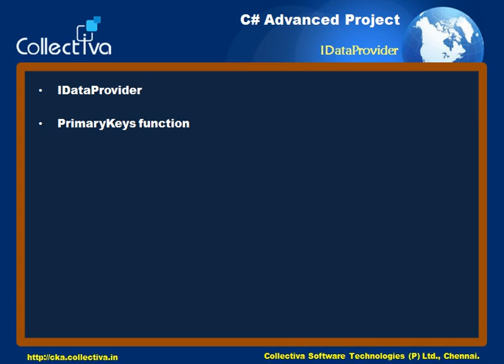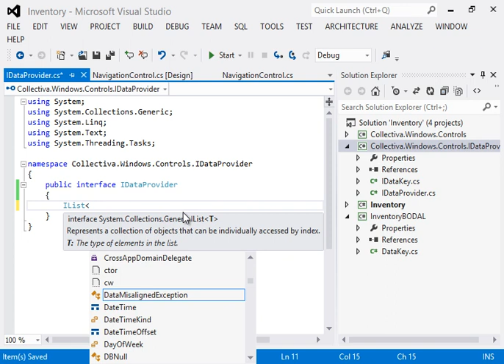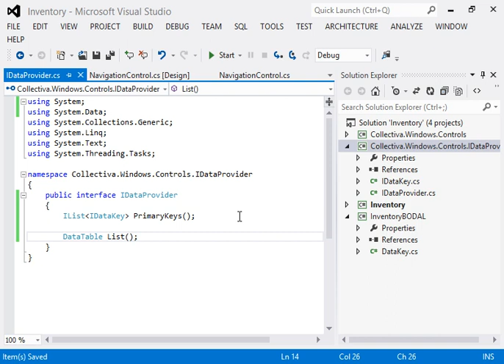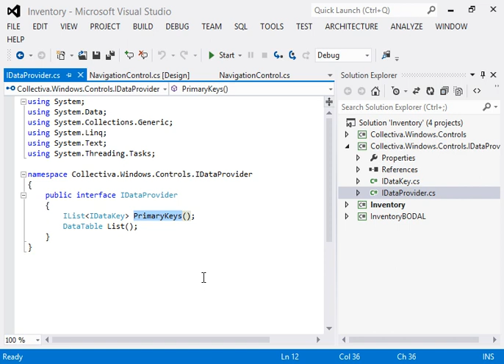Courses Collectiva Knowledge Academy15